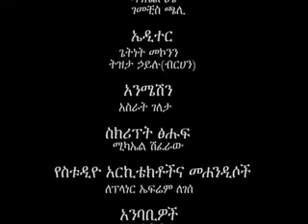ARCHI CAMERA TV PROGRAME 78 D